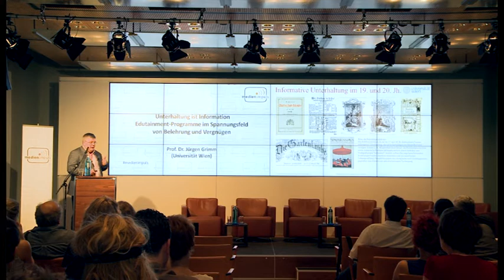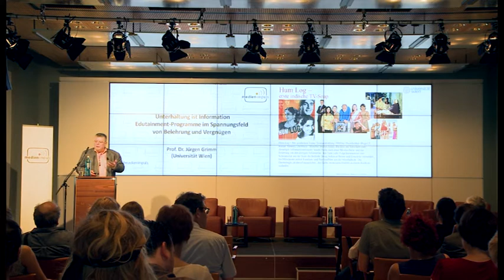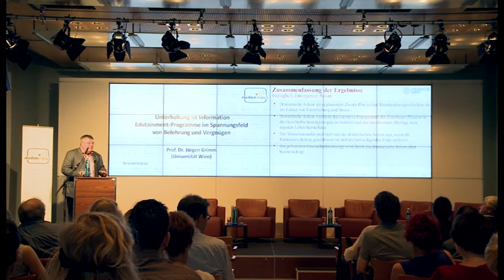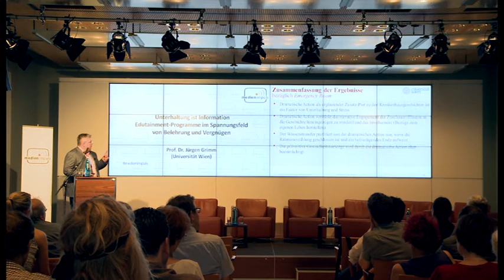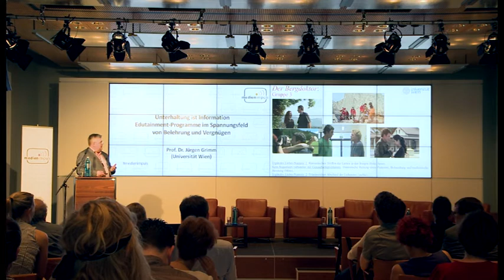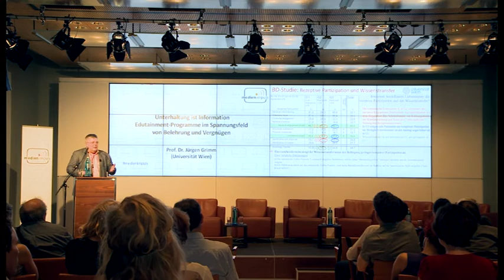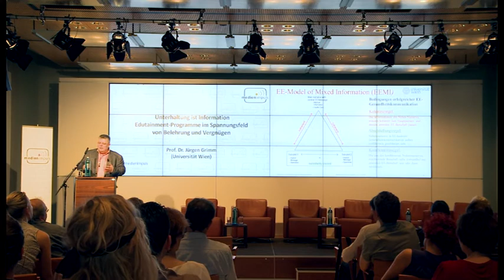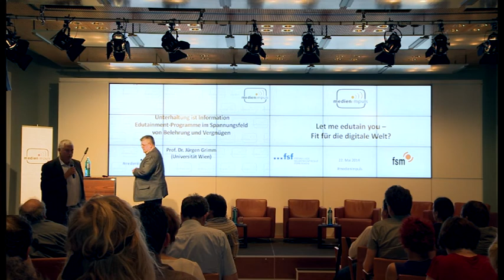Prof. Dr. Jürgen Grimm: Unterhaltung ist Information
medien impuls 2014: "Let me edutain you - Fit für die digitale Welt?"
Vortrag von Prof. Dr. Jürgen Grimm (Universität Wien): "Unterhaltung ist Information - Edutainment-Programme im Spannungsfeld von Belehrung und Vergnügen"

Bei ihren eigenen Kindern begegnen viele Eltern den digitalen Medien mit Skepsis und Argwohn. Die Sorge um die Leseratten ist vorbei, heute geht es um negative Effekte und das Suchtpotenzial von Computerspielen und Inhalten aus dem Internet. Der Anspruch an die digitalen Angebote ist hoch. Inhalte für Kinder sollen nicht nur unterhalten, sondern selbstverständlich auch analytisches und kreatives Denken fördern, den Wortschatz erweitern oder kompetenten Umgang mit Informationen vermitteln.

Der fsfblog bietet eine bebilderte Pressemitteilung zum medien impuls: "Let me edutain you – Fit für die digitale Welt?"